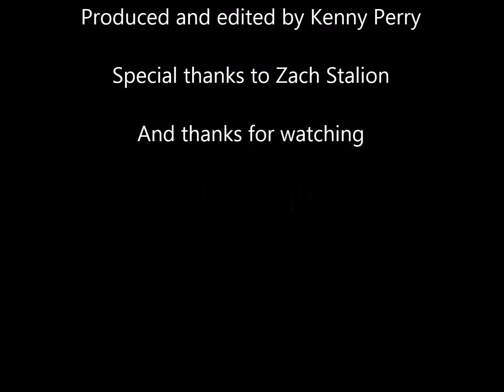Zach Stallion's Super Charged Mini Cooper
Our first feature of a Stanced car.  Thanks to Zach for letting us shoot it.